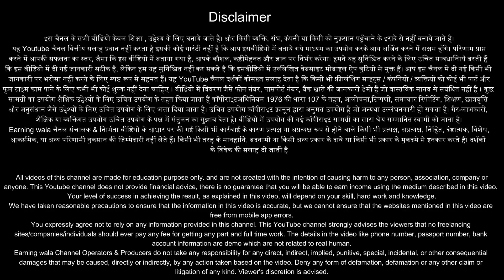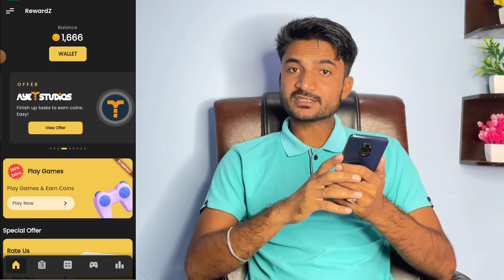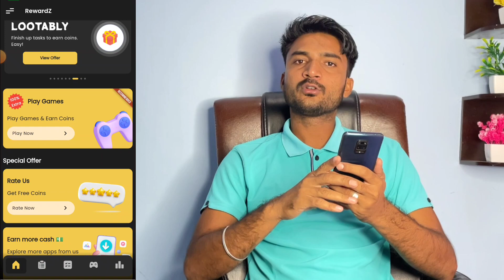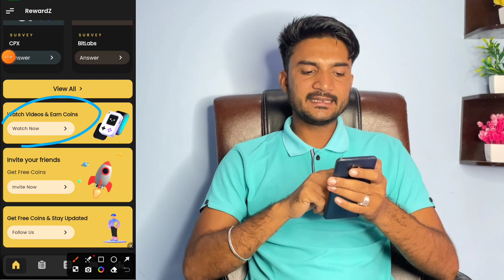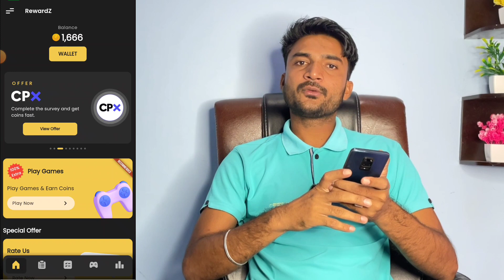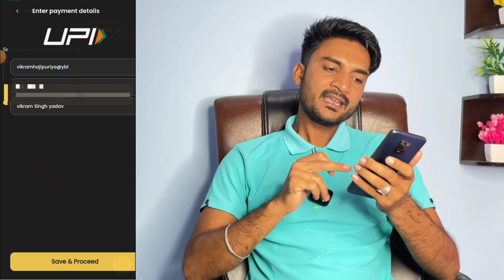Best Earning App Without Investment | Online Earning App | Money Earning App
Earning Wala Present A New Video

About Video - Best Earning App Without Investment | Online Earning App | Money Earning App | Best Earning App

Aaj Ke Es Video Me Maine Students Ke Liye Best Earning App Ke Bare Me Bataya Hai Jisme Aap Without Investment Ke Online Earning Kis Tarah Kar Sakte Ho  Jiske Liye Aap Ye Video End Tak Jarur Dekhe

DROAP A COMMENT.

earning app
2023 best self earning a